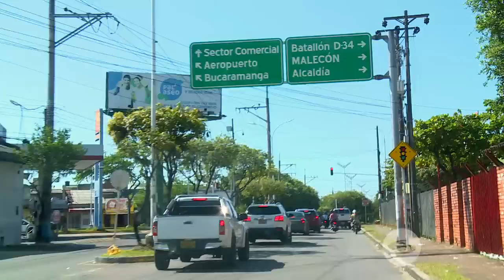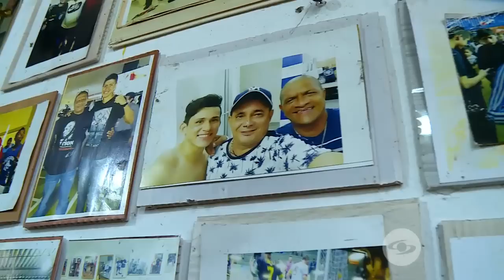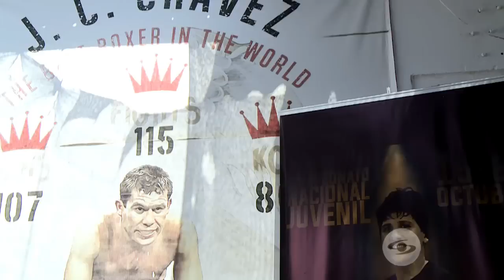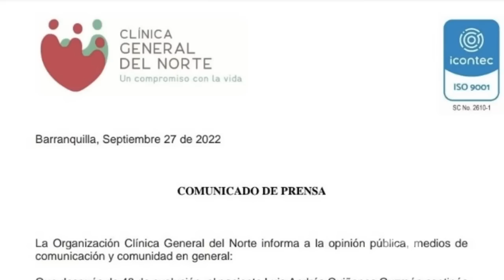Expediente Final: Luis Quiñones perdió la vida tras una pelea soñada en el ring - Caracol TV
Tras cinco años de preparación, el boxeador de 25 años logró disputar el título nacional Welter Junior, algo anhelado, no obstante, unos dolores de cabeza previos y la exigencia de este combate hicieron que se desplomara en el cuadrilátero. Sus familiares y amigos reviven cómo sucedió esta tragedia para el deporte colombiano.